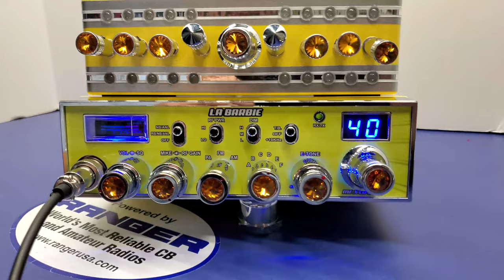CONNEX YELLOW | MR.X CB SHOP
En este video les traigo el radio CONNEX que preparamos para nuestro compa 10-28 LA BARBIE